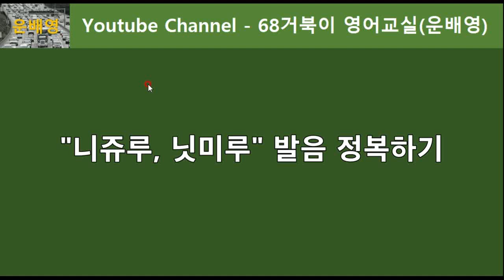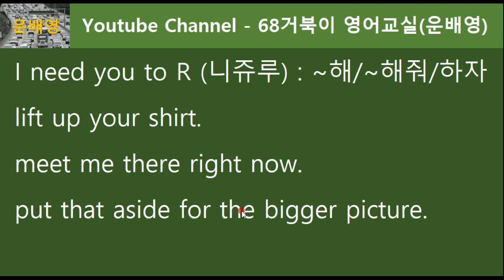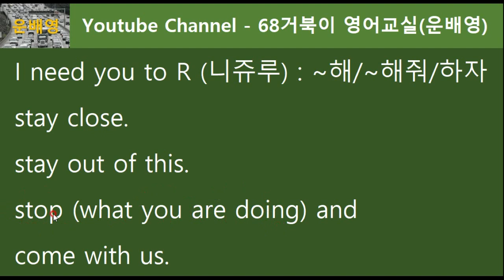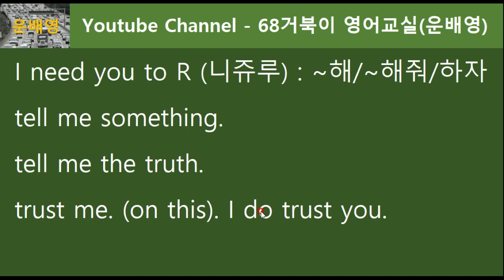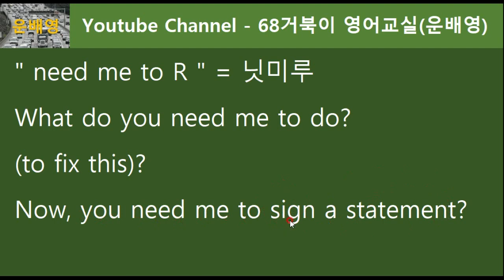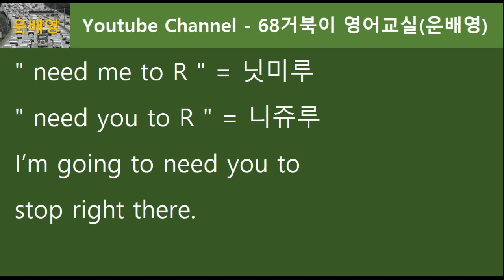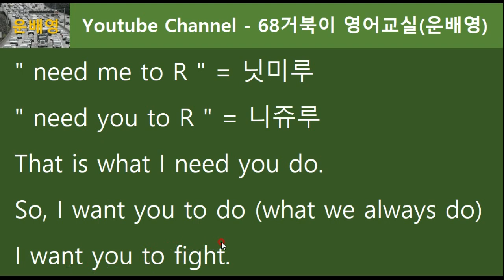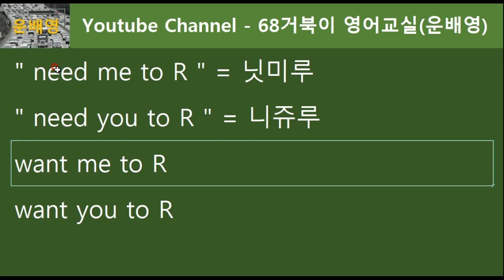need you to발음 배우기, 귀가 트이는 소리영어, 연음법칙 정복하러 가보실까요? 68.0026, 운배영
영어듣기를 할 때 먼저 귀가 트이는 것이 중요합니다. 들려오는 소리를 먼저 파악하고 귀를 열고나면 암기는 저절로 된답니다. 연음법칙 따로 너무 고민 마시고 일단 예문과 함께 시작해볼까요? 68거북이 영어교실의 거북이입니다. 감사합니다. ^^ 68.0026, 운배영